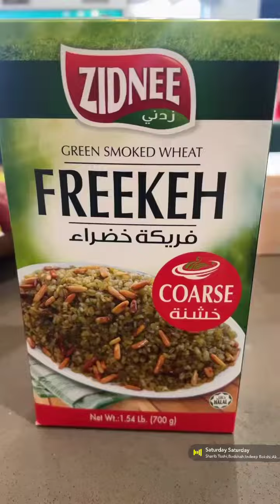فريكه بللحم واستخدمت البهارات كركم وكزبره وسبع بهار وفلفل اسود وببريكا وملح❤️